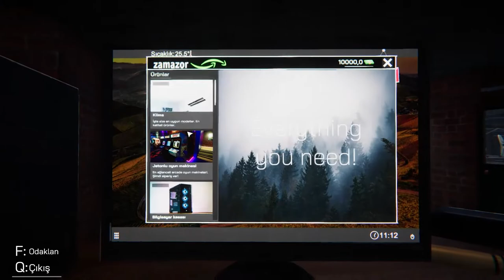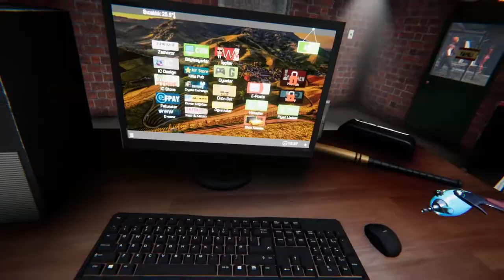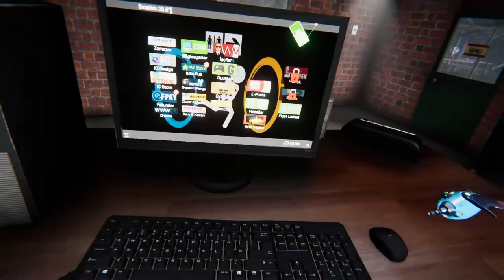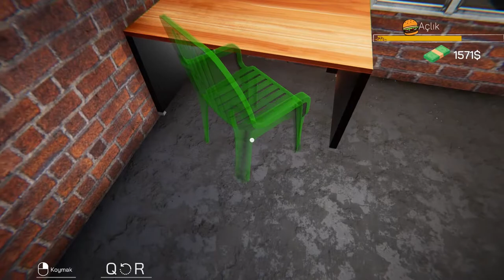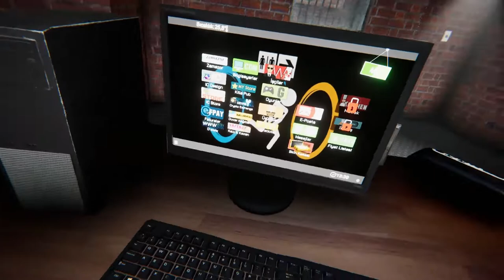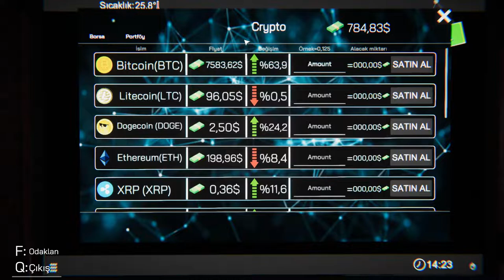BİR SÜRÜ BİLGİSAYAR | İNTERNET CAFE SİMÜLATÖR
Selam gene ben :D
Video da çok eglendim umarım sizde eglenirsiniz
CİCİ SEYİRLER

cyber cafe
İnternet cafe
internet cafe simulatör
internet cafe simulatör türkçe